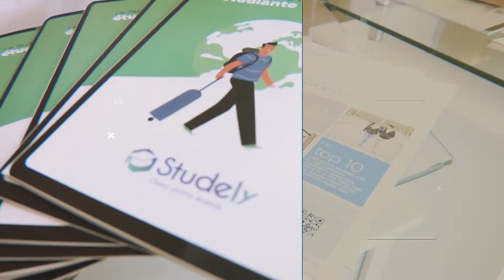وجّهني Wajahni Tunis Teaser